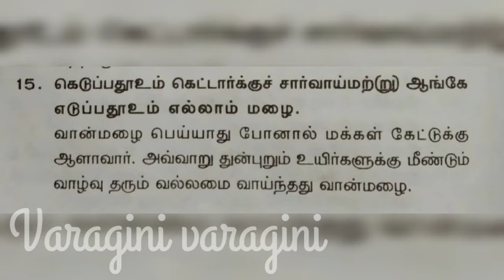KEERAI PORIYAL || RED SPINACH POEIYAL || RED AMARANTH LEAVES || KEERAI PORIYAL IN TAMIL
RICH in iron  levels improved vision  maintains blood pressure  red thandu keerai poriyal how to make red spinach fry